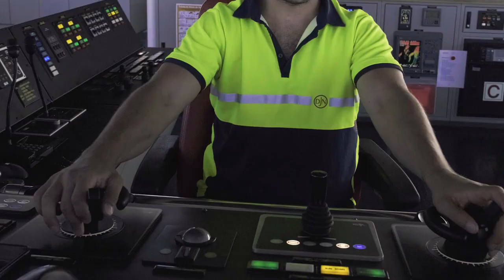Compañia Sud Americana de Dragados - Dragado del Puerto de Buenos Aires